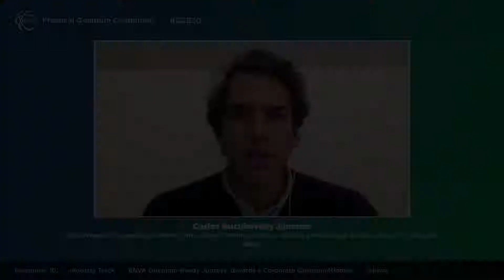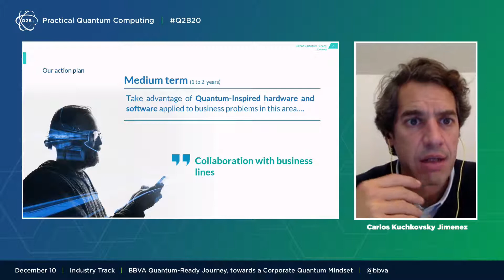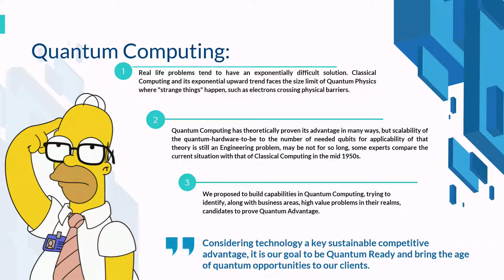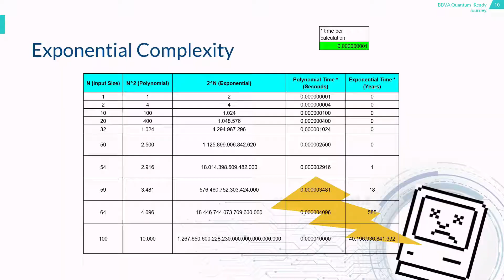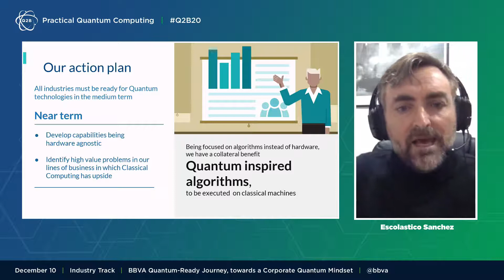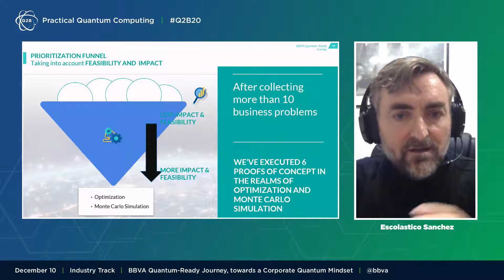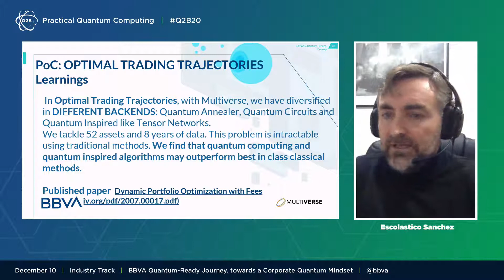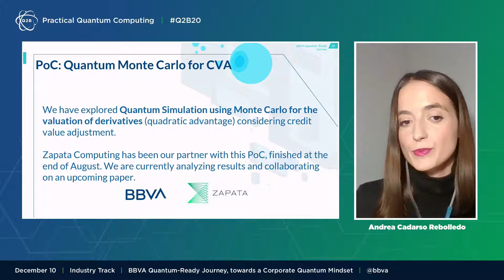Q2B 2020 | BBVA Quantum-Ready journey, towards a Corporate Quantum Mindset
Dr. Andrea Cadarso Robolledo, Team Lead of Quantitative & Business Solutions in Global Markets, Mexico, Carlos Kuchkovsky Jimenez, Global Head of Research and Patent Office Board Member: Alastria, INATBA and Strategy Advisory Board EU Quantum, and Escolástico Sánchez, Research & Patents - Discipline Leader of BBVA, presents to attendees on December 10, 2020 at Q2B20 - Practical Quantum Computing, an annual conference hosted by QC Ware.